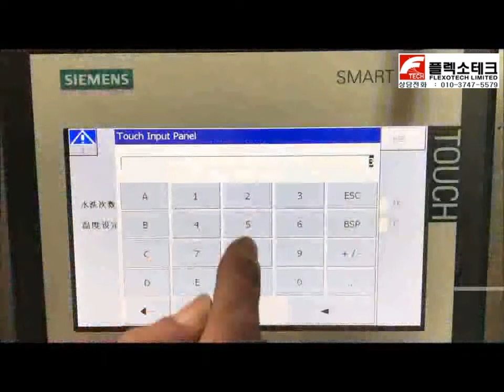플렉소테크 Flexotech - Anilox cleaning machine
플렉소인쇄 기기뿐만 아니라 플렉소인쇄에 관련된 소모자재, 플렉소장비에 대한 AS, 플렉소인쇄 운영기술에 대한 컨설팅에 이르기까지 플렉소인쇄의 전 영역에 걸친 Total Solution 을 제공하고 있습니다.

12202
경기도 남양주시 와부읍 수레로 486번길 21-1
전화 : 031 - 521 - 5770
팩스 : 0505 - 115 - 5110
상담전화 : 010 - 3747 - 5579
At Flexotech

we understand how important it is to make your product stand
out among so many others, and we believe the best way to do that is with the right packaging and labeling. Since 2002, we've been manufacturing quality label printing machinery such as flexographic printing presses, paper cup printing machines, die cutters, paper slitters, label inspection machines, paper core cutters, anilox roller cleaners and offset printing machines to make labels or hangtags for food, stationery, clothes, toys, gifts, barcodes, drugs, and electronic products.

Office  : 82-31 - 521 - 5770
F a x   : 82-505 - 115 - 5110